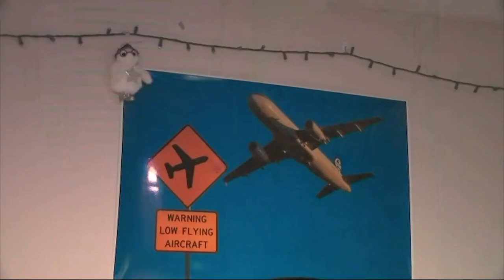DeKalb County gun violence